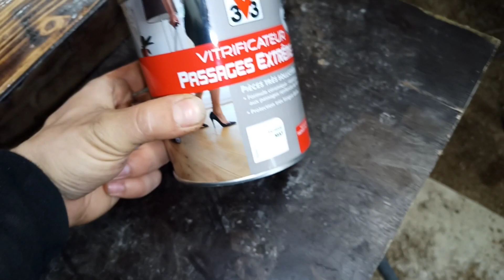fabrication / restauration d'une table bois et métal moderne ( ou pas)